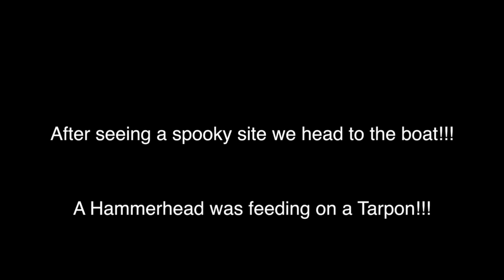A Hammerhead Encounter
While enjoying a nice snorkel at Eastern Dry Rocks, we saw a huge fin breaking the water and headed back to the boat. After about 45 seconds of climbing back aboard the boat we encounter a hammerhead and tarpon showdown...it was Cra.